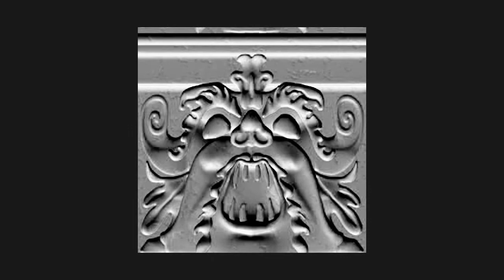agi10 Normal Mapping Cg shader